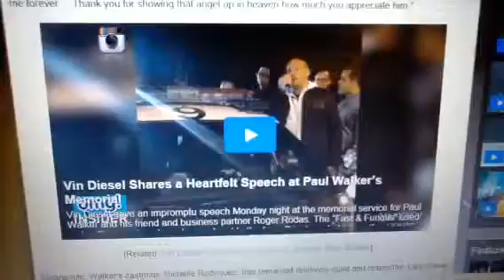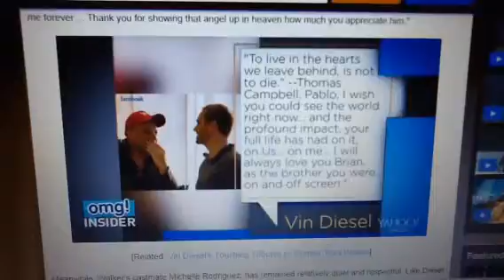Paul Walker's Love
(Vin Diesel's touching tributes to 'brother Paul Walker)

(In memory of Paul Walker please give a comment and like)

(We will always remember him)